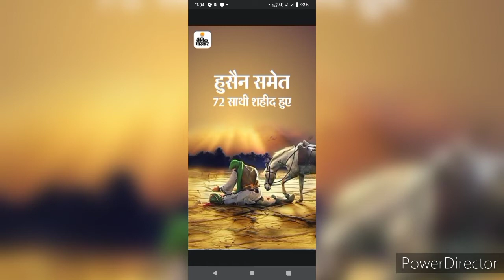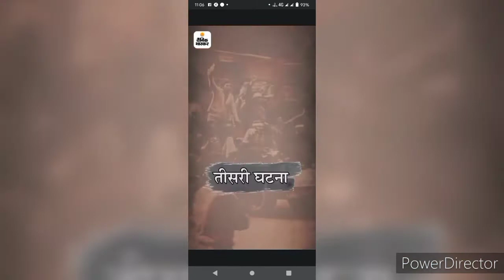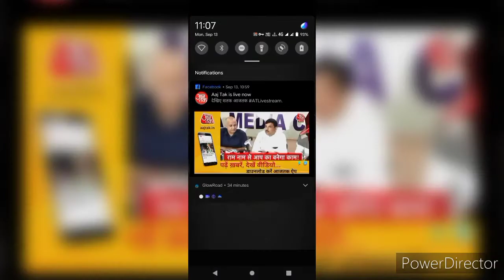शिया ओर सुन्नी की पैदाइश और 1400 साल से चल रही खुनी रंजिश की पूरी कहानी! धार्मिक किताब ओर तीर्थस्थल!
Difference Between Shia and Sunnis, differences between shia and sunni muslims, shia sunni difference, the difference between shia and sunni islam, shiite vs sunni, sunni vs shia islam, sunni kaun hote hain